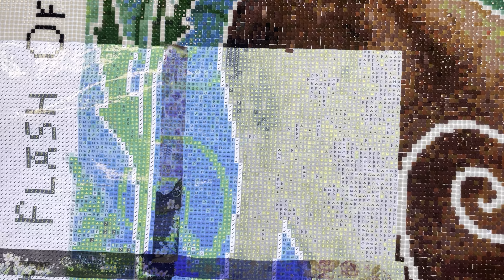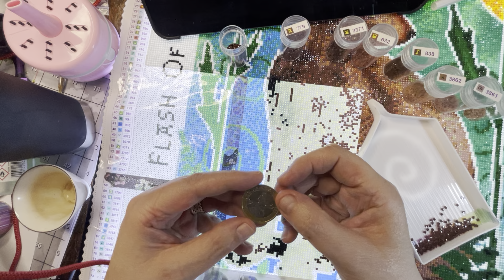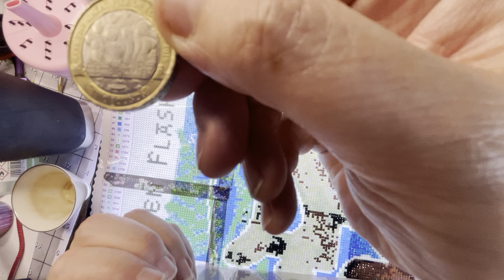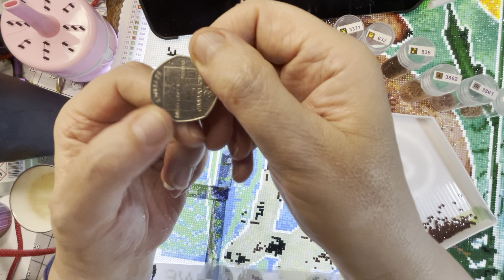WiP n Chat - Still At It - Folklore Hare - DAS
Nearly there, nearly there. Oh my god I can’t wait till it’s completed.